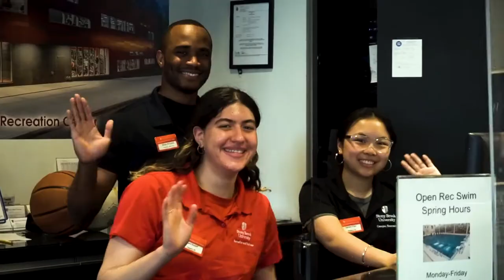SBU Rec & Wellness Center 2022